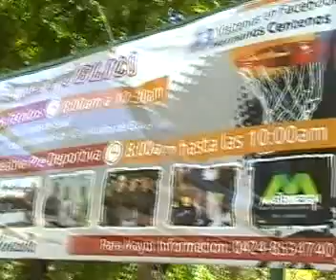Plustelevision24 LA FUNDACIÓN HERMANOS CENTENO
LA FUNDACIÓN HERMANOS CENTENO PARTICIPARÁ EN EL PLAN DE RECREACIÓN DISPUESTO POR LA COORDINACIÓN DEL PARQUE GUAIQUERIA DURANTE LA SEMANA MAYOR